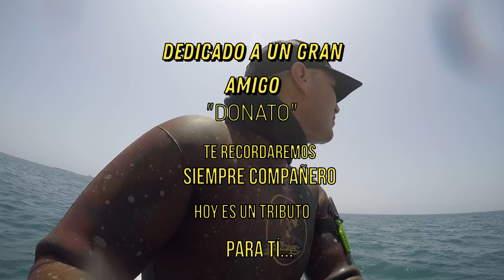PESCA SUBMARINA REYSUB 🐉🐲 SPEARFISHING🔱CÁDIZ /CKV-FFSUB VERANO 2019 TOP PESCASUB 🐟🐠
✅PESCA SUBMARINA REYSUB 🐲🐉 SPEARFISHING🔱 CKV-FFSUB⚡VERANO 2019 TOP
A disfrutar de otro vídeo de la ya extensa saga de Reysub Spearfishing,id preparando palomitas,pipas,cubatas,picos,ensaladilla,jamón,queso...lo que sea!!! vamos a ver el vídeoooooooooo!!!

Espero que os guste como siempre y mi más sinceros agradecimientos a todos!!!

**AMAZON PRIME ! MES GRATIS!!! ismarcg-21

**Artist: Cjbeards
Song: Suffocating
**Track: KKoven x ROY - About Me [NCS Official Video]
En lo que os cuesta un café también podéis apoyar mis nuevos proyectos audiovisuales que tengo entre manos con respecto a nuestro deporte, La Pesca submarina.Podéis donar un simple euro o lo que gustéis buenamente en este enlace:

Algunos materiales que uso y Suplementos:
**Mis cafés LOR CLÁSICO/FORTE

🔥OMG!! INCONSCIENCIA TOTAL EN LA POBLACIÓN ESPAÑOLA TRAS EL DECRETO DE SALIDA DE LOS NIÑOS,IMÁGENES VERGONZOSAS DE PERSONAS SIN CONSCIENCIA DE LO QUE HACEN!!!🔥